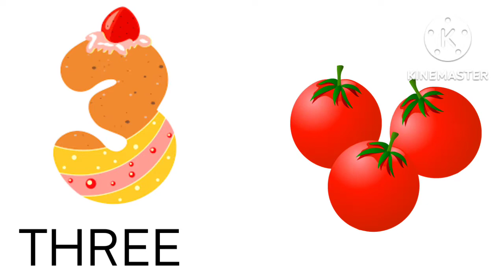Learn 1 To 10 Numbers || 1 2 3 Number Names || 123 Counting for kids